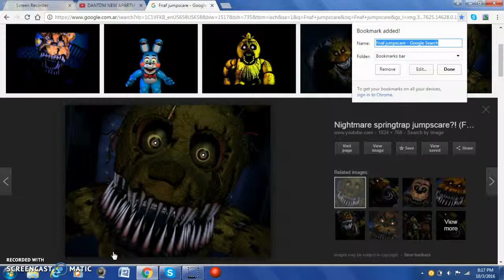Kirby : invaders of the dark episode 1 || Kirby on Computer!?